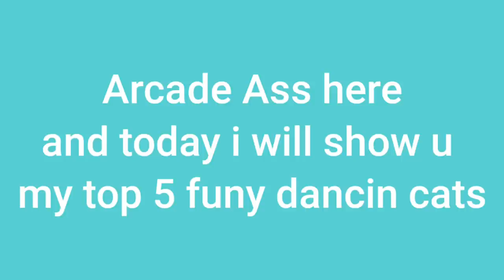Top 5 dancing cats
Ultra Gamer:
-Yeet man
-Coconet
-Joel the Awesome
-Memious
-Mr. J
-Goosey
-Doodle animations
-TheyCallMeJaco

Gamer:
-Donny Kurniawan
-Gabriel Vale
-Mr. Internet
-A Noob
-Night bot
-ToBeHonest
-Tord
-Argax
-Cara